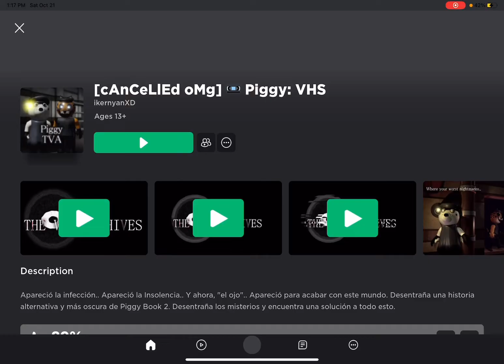Piggy The VHS ScRAPPED CoNTENT!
piggy, roblox, VHS,